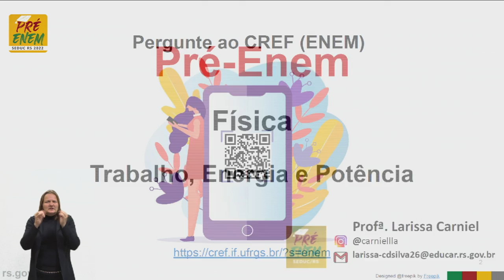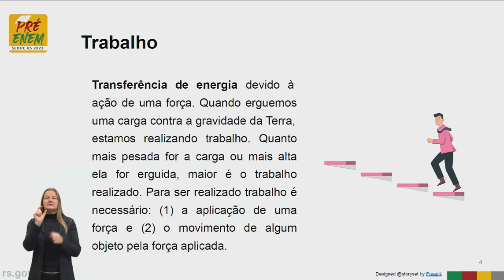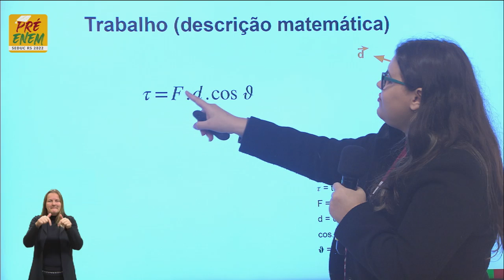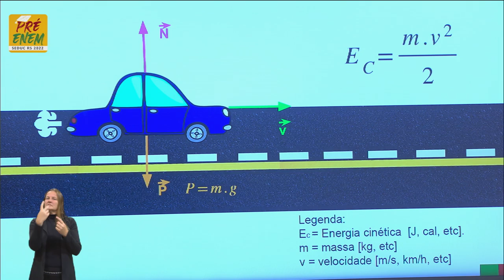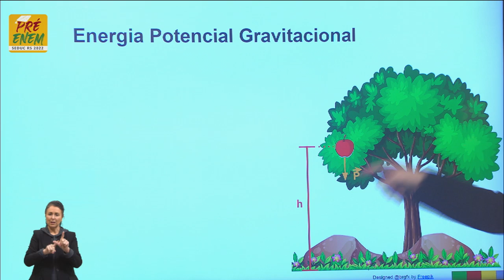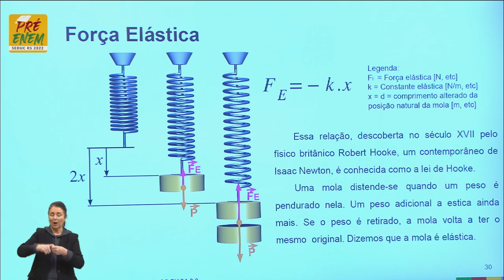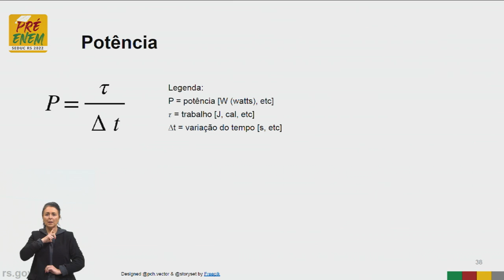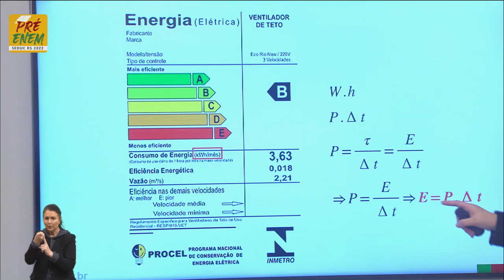Pré-Enem 2022 - Física - Aula 08 - 06/06/2022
Mecânica - Título: Tipos de Forças e Rotação